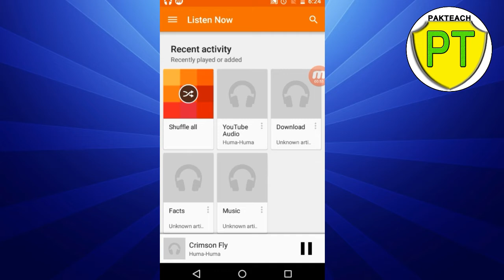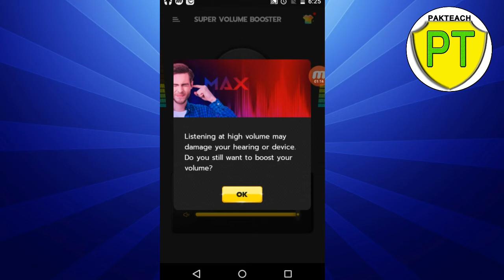Increase Volume In Any Android Phone || how to increase you phone volume || fix slow volume problem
in this video i will show you how you can || increase your phone volume || and if you are using an old phone or low volume phone so you can || increase volume of your phone || through this application